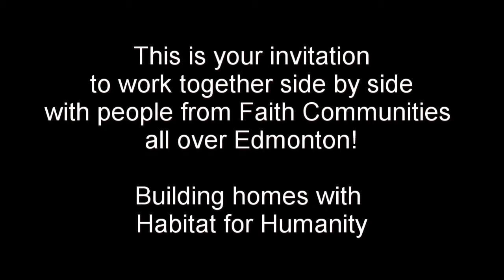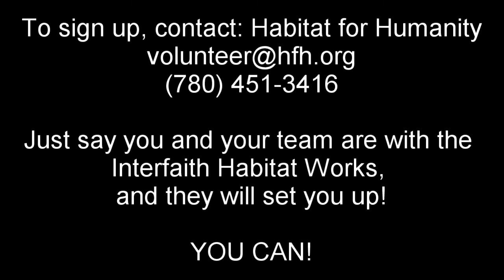Interfaith Habitat Works Promo 2018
Come join us for our seventh annual Interfaith Habitat Works.  Faith communities from all across Edmonton working together to build homes with Habitat for Humanity.